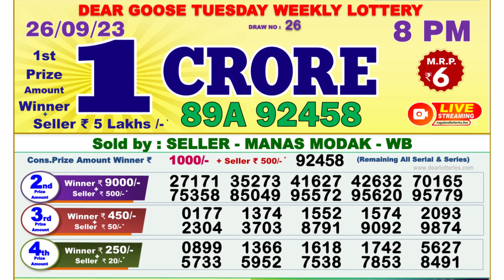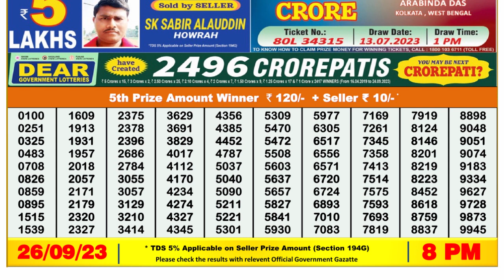Nagaland Lottery Sambad Live 8pm 26.09.23